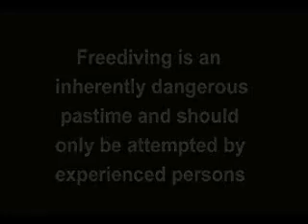Snagged and Snared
If only he had no oxygen mask!